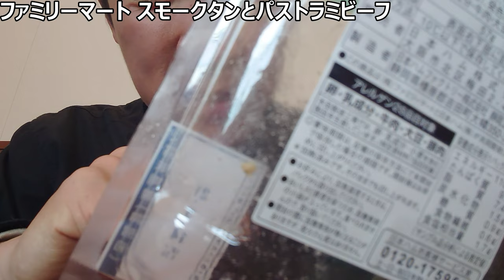ファミリーマート お母さん食堂のお肉二種を食べ比べてみたら何か贅沢な気分になれた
「懐かしい母のお肉たち～」
ファミマで昔販売されていた、
母の味がついたお肉を食べた動画を、
発掘したので投稿します～

あなたもお肉、食べたくなりました？